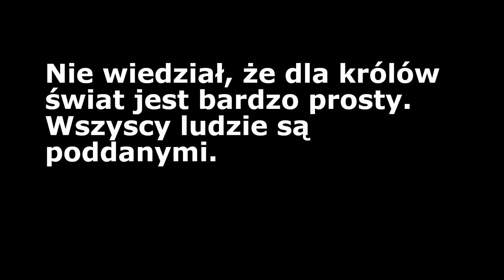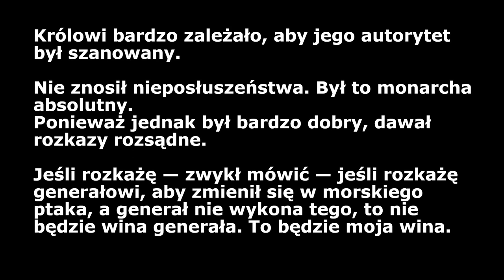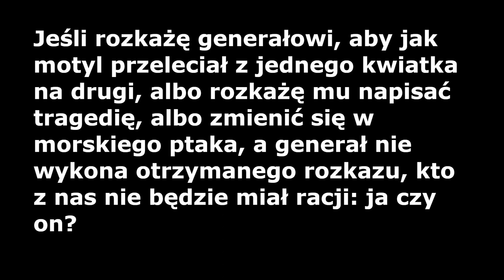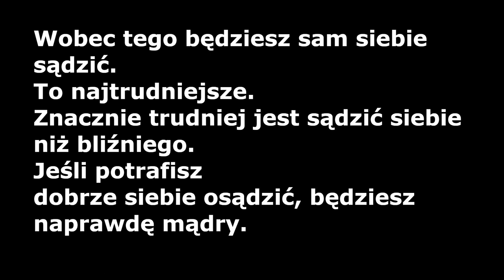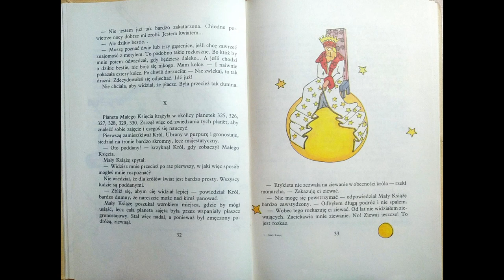Jak wydawać polecenia? Odpowiedź z najlepszej książki o zarządzaniu: Mały Książę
Odpowiedzi o tym jak wydawać polecenia i jak rozkazywać, by ludzie słuchali odnajdujemy na stronach najlepszej książki o zarządzaniu: Mały Książę